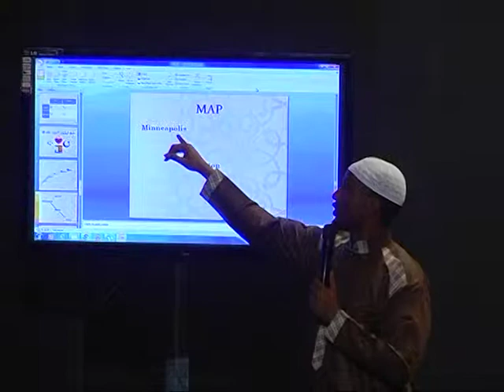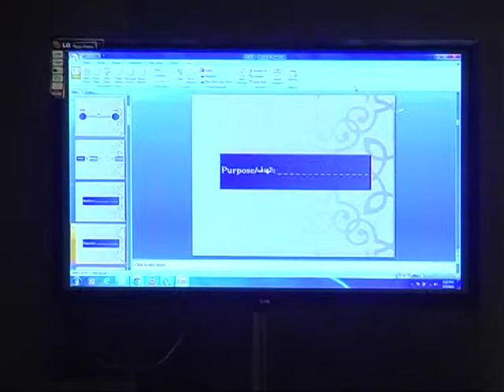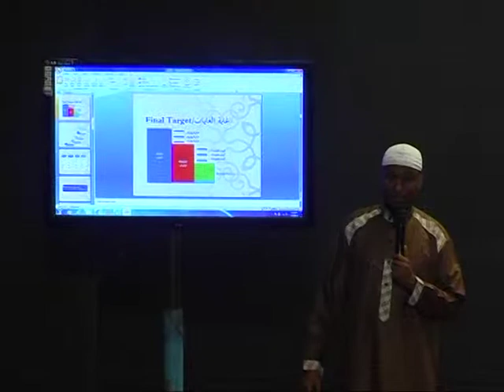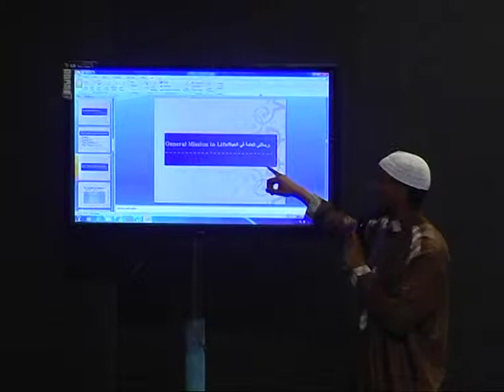seminar: how to plan your life? by sh.abdirizaq hashi part 3